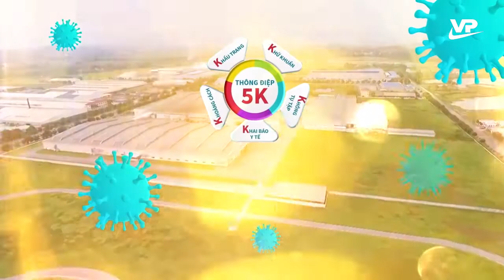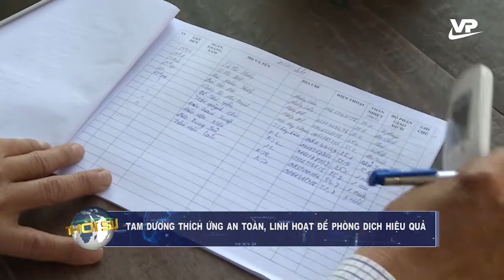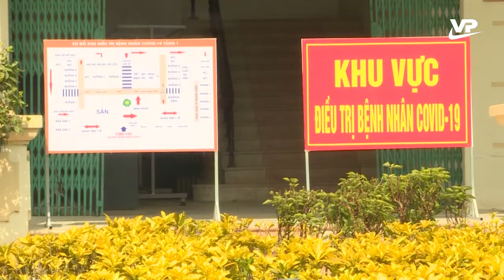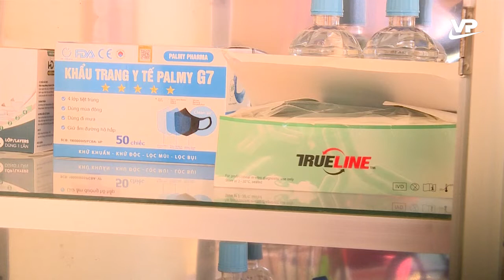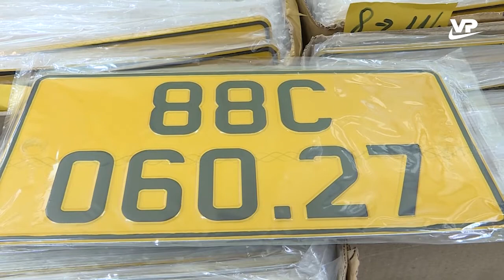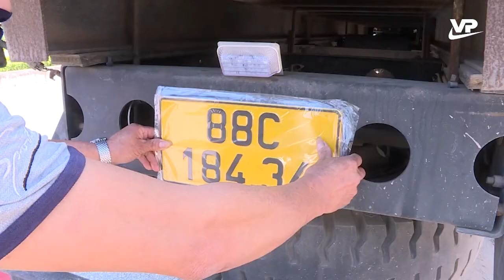Thời sự 11h30 ngày 9/12/2021